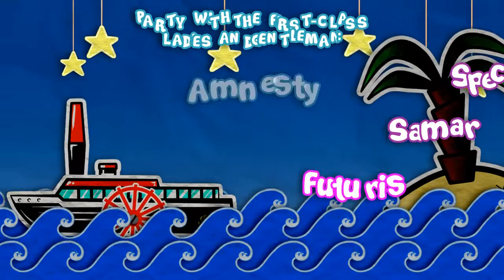HUGE LOAD - The Final Cruise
Our invitation to the Riverwash 2018 demoparty!